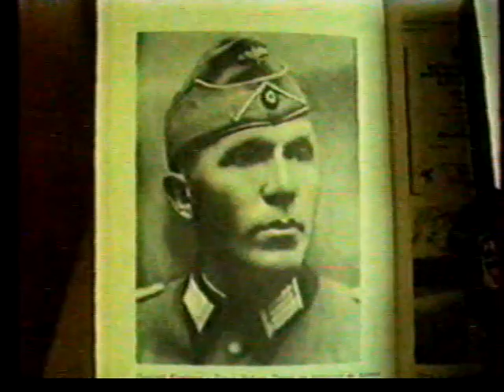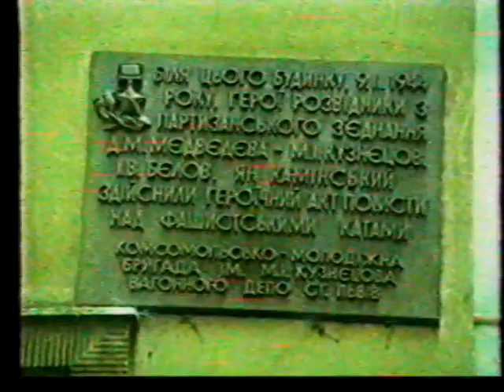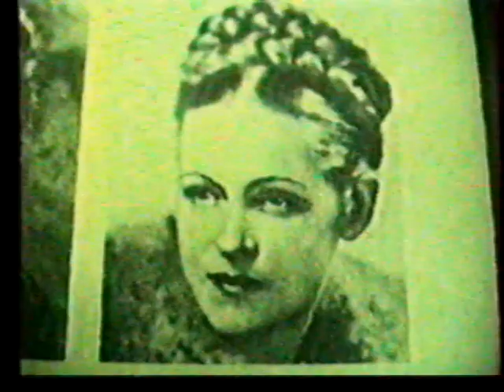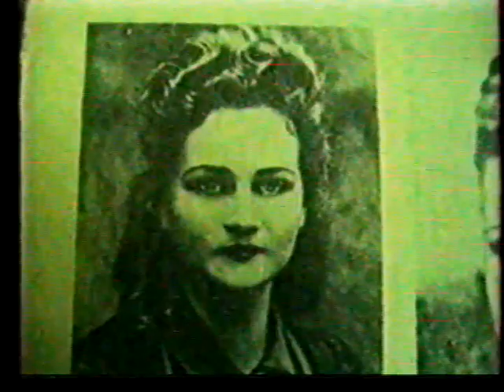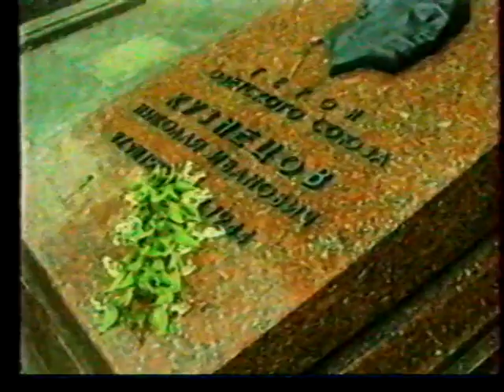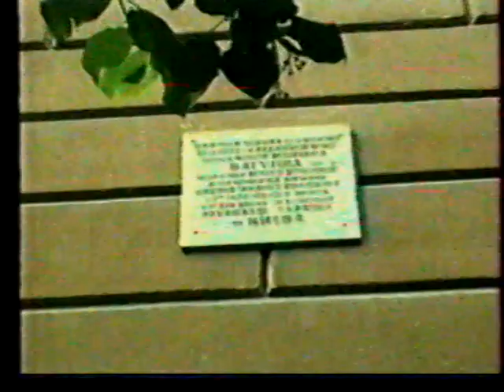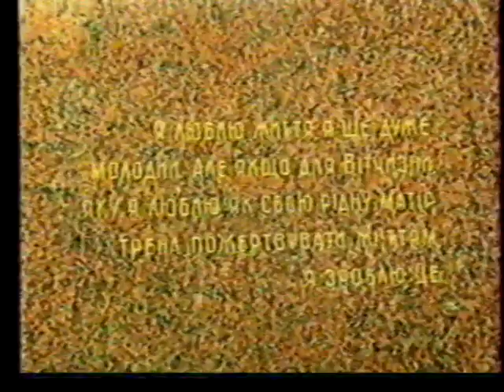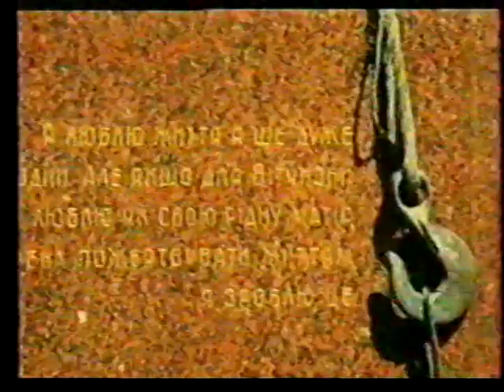Покушение на Николая Кузнецова (1992)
Документальный фильм о демонтаже памятника советскому разведчику и партизану Николаю Кузнецову во Львове. Воспоминания Николая Струтинского о партизанском отряде.

Автор и ведущая: Нина Ерофеева
Режиссёр: Вадим Дёмин
Оператор: Анатолий Алексеев
Производство: Свердловская ТРК, ТО "Контекст"
Дата: 27 июля 1992